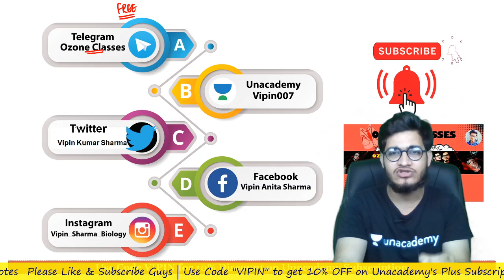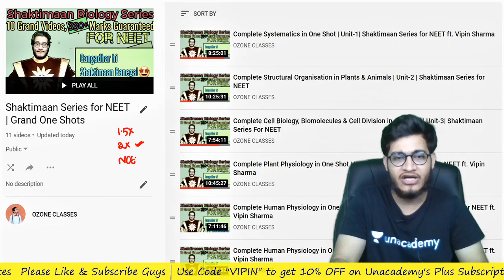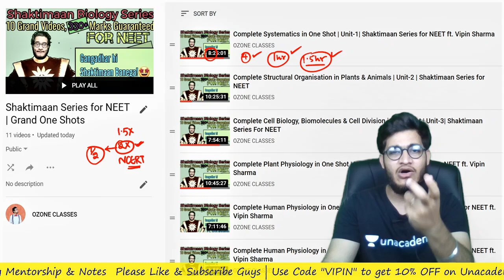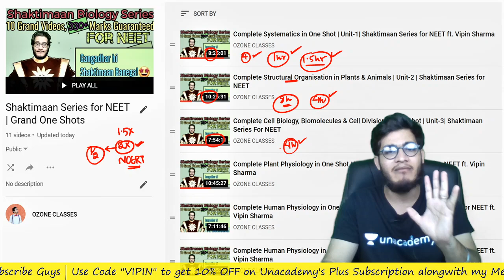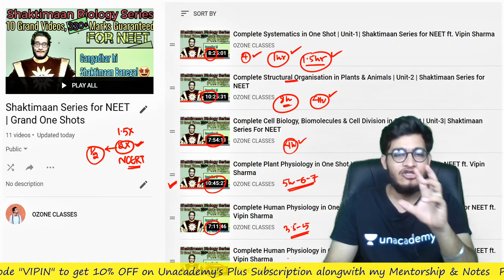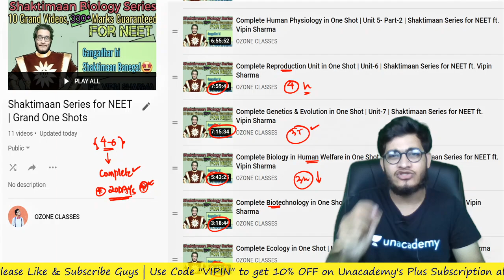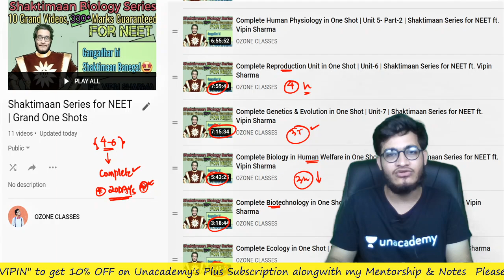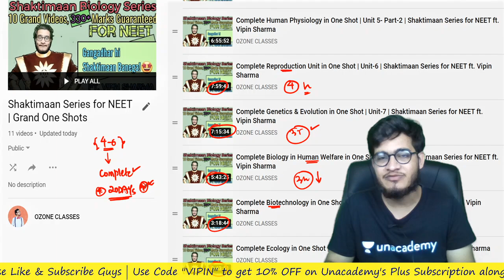Shaktimaan Series for NEET | अब गंगाधर बनेगा शक्तिमान | NEET Revision Series ft. Vipin Sharma